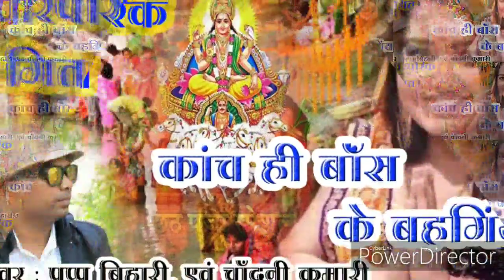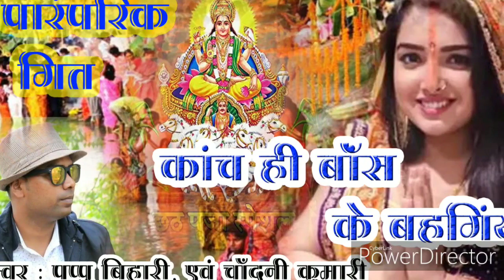Kanch hi bas ke bahangiya by Pappu Bihari